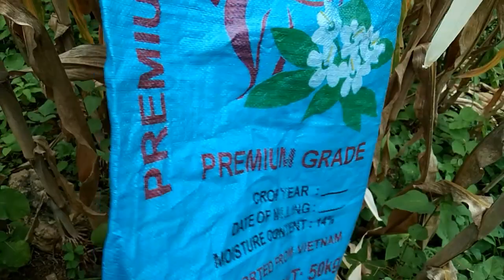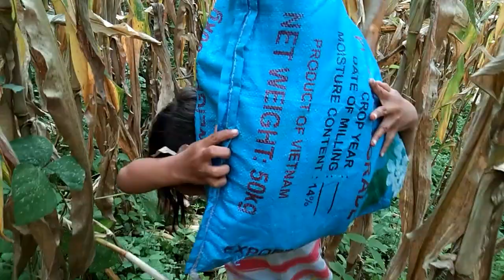Fruits of Sacrifices | Mais Con Yellow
Harvesting Time, ang pagsasaka sa bukid ay walang pinipiling edad, mapabata man o matanda lahat nagtutulungan para sa magkaroon ng pagkain at maiahon ang buhay sa hirap na pinagdadaanan.
Laban Magsasaka.